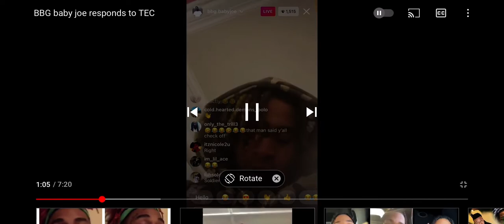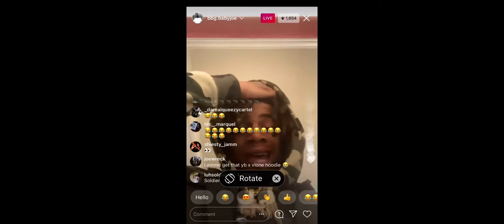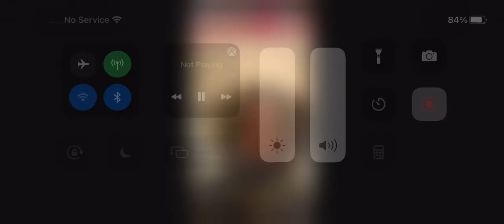BBG BabyJoe speaks on nba Youngboy not paying his rent